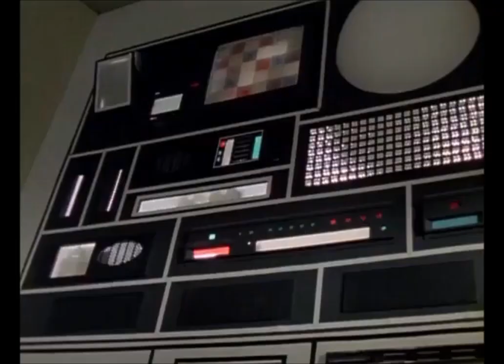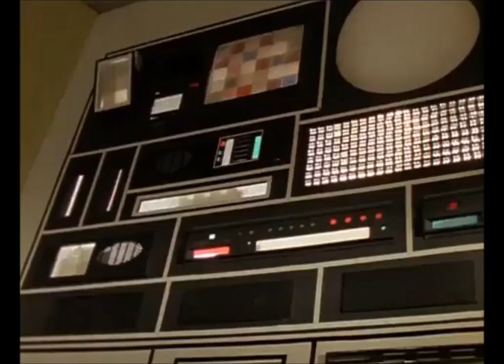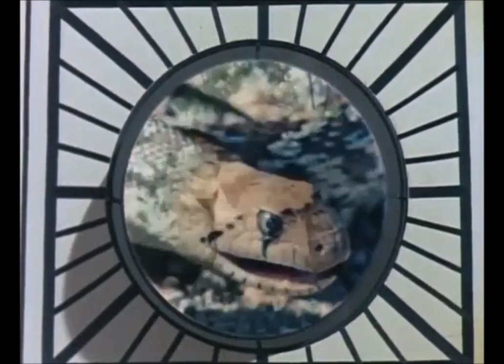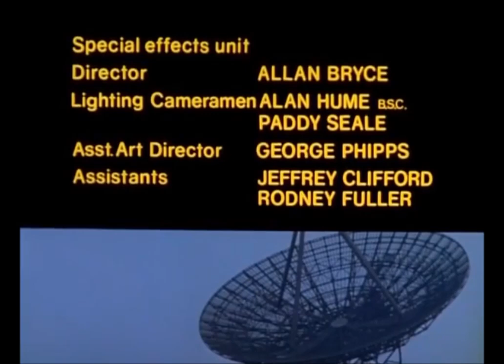Star Maidens E07 Test For Love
Although Liz is ideally suited to captain a Medusan spacecraft, her attitude to men isn't appreciated.